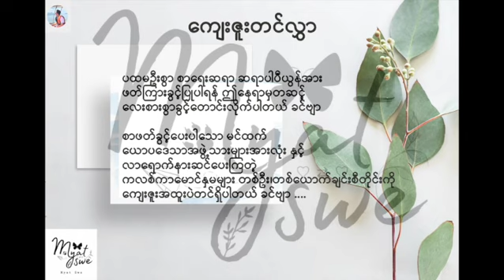ပါပီယွန် ရဲ့ စူပါစိန်နှင့် ရင်ဆိုင်ခြင်း & ငုံးအိမ်ကျူလ(ဗန်းမော်ဗားရှင်း)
ပါပီယွန် ရဲ့ စူပါစိန်နှင့် ရင်ဆိုင်ခြင်း & ငုံးအိမ်ကျူလ(ဗန်းမော်ဗားရှင်း) ဝတ္ထုတို၂ပုဒ်ကိုဖတ်ပြသွားတဲ့ မောင်လေးမြတ်ဆွေကျေးဇူးပါရှင့်